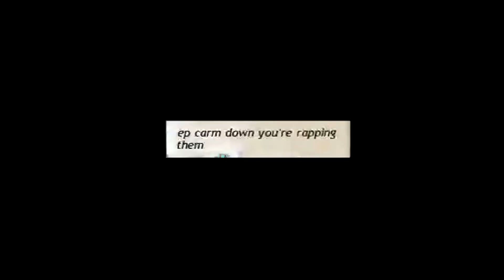[EP] That's Just Purple Swag, Baby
Here's a clip I edited in the weekly recap video for Jan 31-Feb 06. Polished it up a tiny bit as well so that it felt a little better by itself.